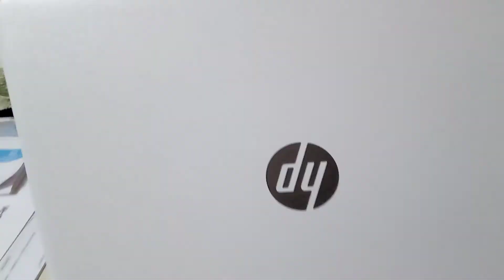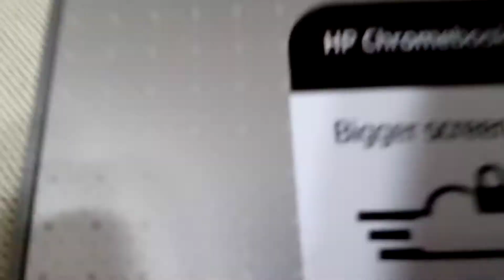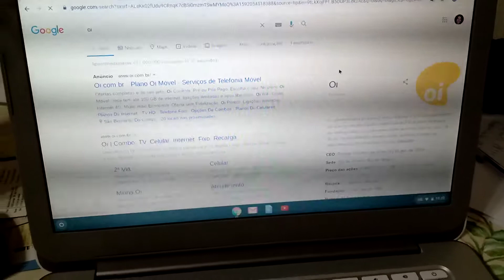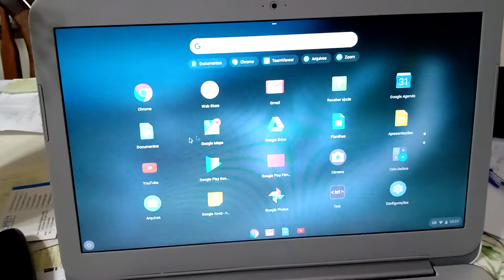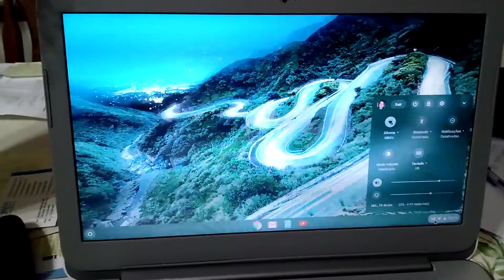Chromebook é Bom? Chromebook HP vale a pena? Avaliação/Resenha honesta - Sil Olicam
Quer saber como funciona um Chromebook e se vale a pena investir? Vem comigo que te conto tudo sobre ele! Chromebook é Bom? Chromebook HP vale a pena? Avaliação/Resenha honesta - Sil Olicam